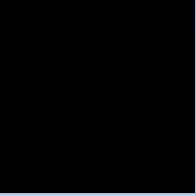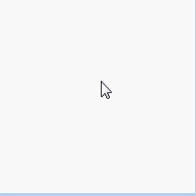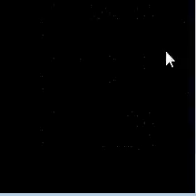Let's Play Pokemon Crystal Ep 3: Flower Tower!